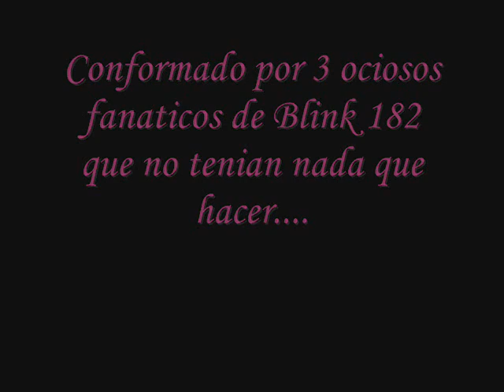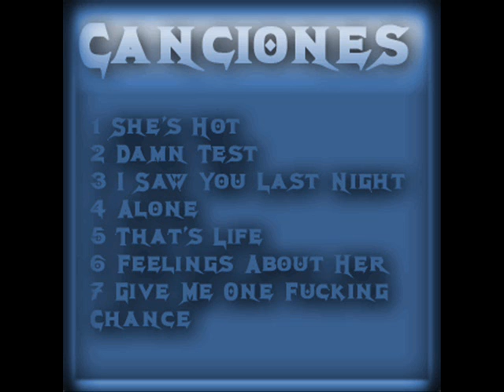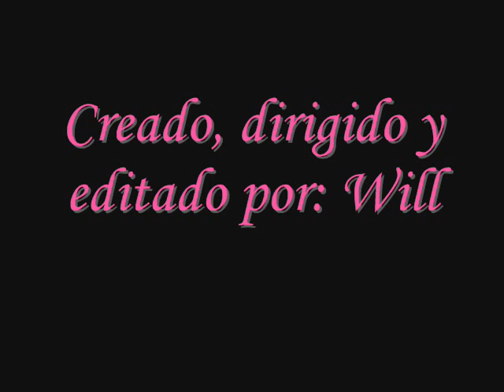Phonesound 40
This is not really a well done video, but is homemade.. what did you expected? xD. Enjoy